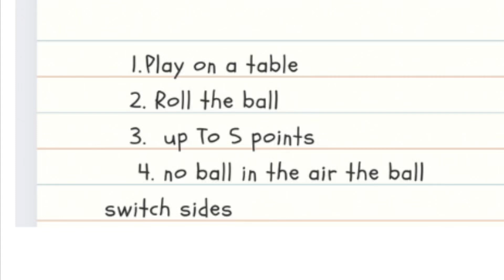Table Relayball Rules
How to play Table Relayball